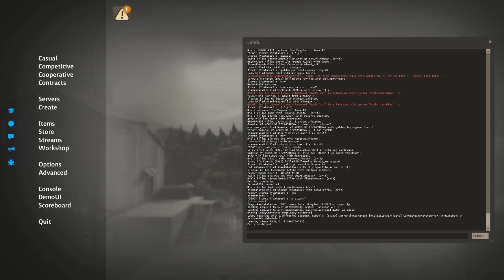[TF2] Using The Most Expensive Weapon In TF2 (Golden Pan Gameplay) + GIveaway!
My first video with the golden pan! After announcing me being donated a golden pan on stream recently, I figured that a perfect way to set the tone of upcoming videos would be a chill live commentary but with a twist! I decided that I would giveaway some stuff on the side whilst playing!